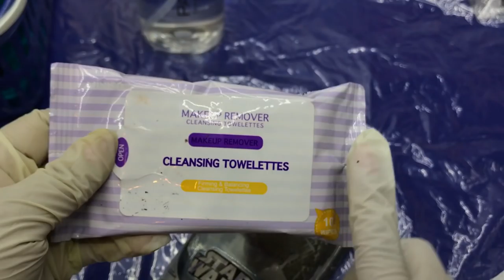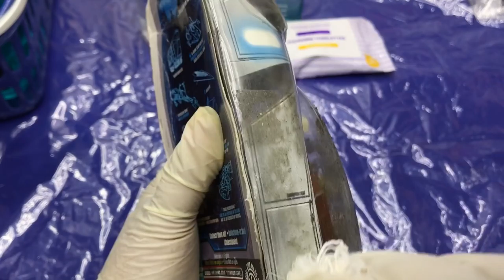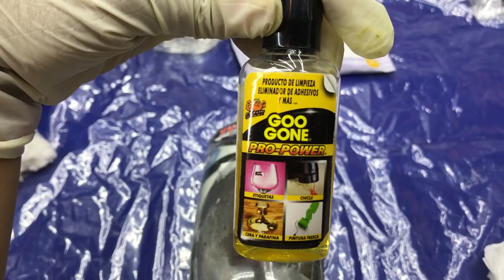Cuidando tus juguetes El Pegamento del Mal ★ juegos juguetes y coleccionables ★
El Malvado pegamento en las cajas , Abi revisa varios metodos para quitar limpiar  y dejar el empaque bien, Que metodo sera el mejor?